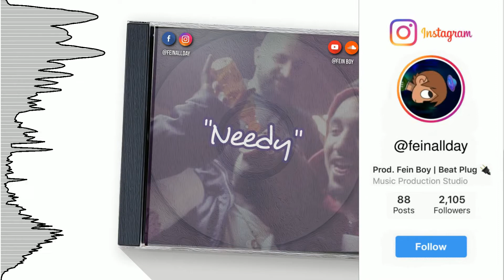[FREE] Shoreline Mafia x 03 Greedo "Needy" Freestyle Type Beat | Trap Instrumental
A: You may use the tagged beat for non-profit usage only. If you plan to make any money with the beat through performances, iTunes, YouTube video, etc, please purchase a lease

Q: Do the tags still play if I buy it?
A: No, but 1 producer tag will be in the very beginning of the beat.

Q: How much are your beats?
A: Prices are $15 for mp3 lease, $25 for wav and mp3 premium lease